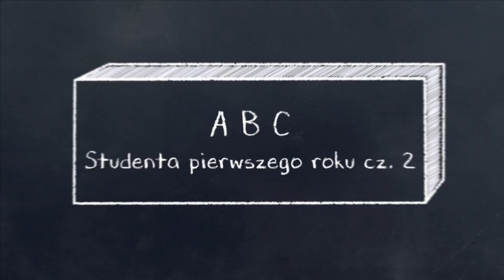ABC Studenta cz 2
Zapraszamy Was na drugą część naszego studenckiego ABC!